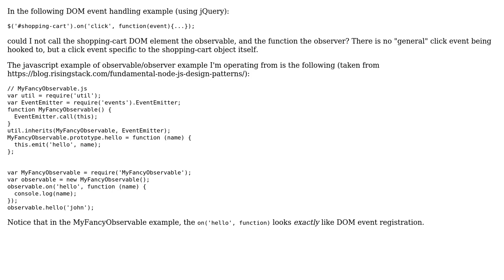Software Engineering: Can I call DOM event handling an instance of observable/observer pattern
With thanks & praise to God, and with thanks to the many people who have made this project possible! | Content (except music & images) licensed under CC BY-SA | Music | Images & others | With thanks to user Robert Harvey user Alexander Bird and the Stack Exchange Network Trademarks are property of their respective owners. You are responsible for your own actions.